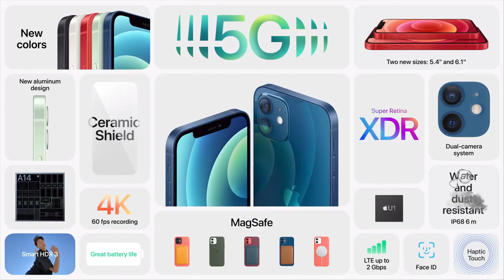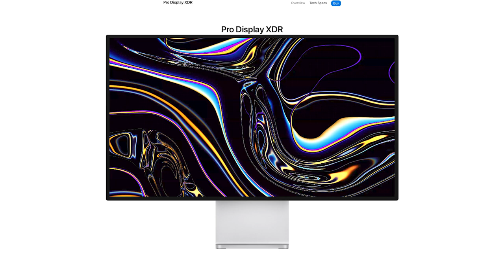IPHONE 12 PRO IS FINALLY HERE | TECH TALK | VLOG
THE IPHONE 12 IS FINALLY HERE ALONG WITH THE HOMEPOD MINI AND THESE ARE MY THOUGHTS!